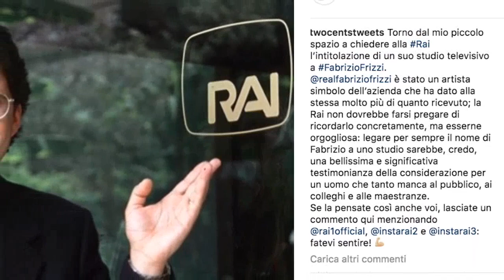A tre mesi dalla morte di Fabrizio Frizzi, il gesto della RAI che non arriva: cosa chiedono i fan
-- Ecco cosa è successo dopo la petizione per Frizzi: Mara Venier in prima linea
FUNWEEK.IT - Sono volati già tre mesi da quando Fabrizio Frizzi ci ha lasciati, eppure il ricordo del conduttore Rai da parte del pubblico, di amici e colleghi resta indelebile: per onorare in modo degno e duraturo la sua memoria, però, manca un gesto che in tantissimi stanno chiedendo, ovvero l’intitolazione a suo nome degli studi DEAR di Roma.
Un paio di settimane dopo la sua morte era stata lanciata una petizione su Change.org per la bella iniziativa, ora anche @TwoCentsTweets dai suoi canali social torna a chiedere ai vertici di Viale Mazzini di accelerare i tempi e dare ascolto ai fan di Fabrizio Frizzi, che per tanti era lo zio buono e simpatico che ogni sera portava gioia e spensieratezza nelle case degli italiani.